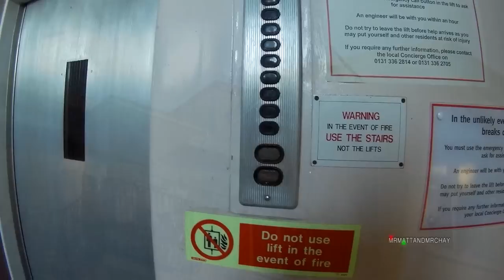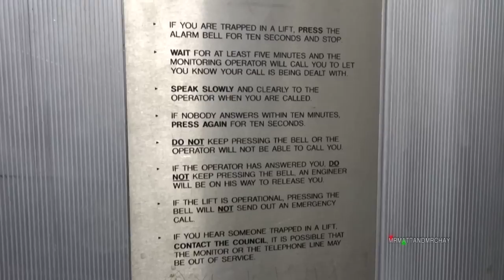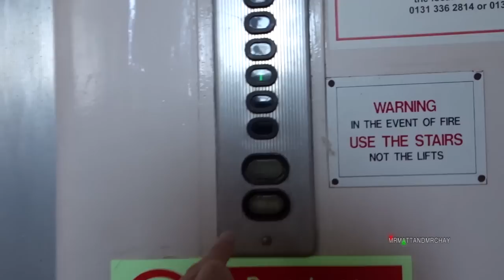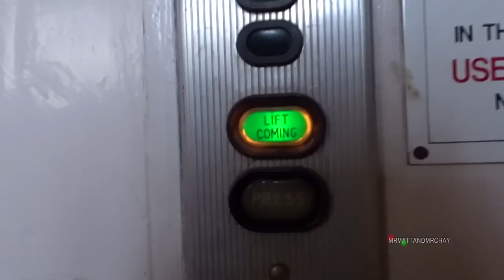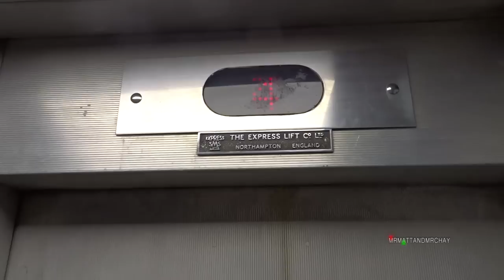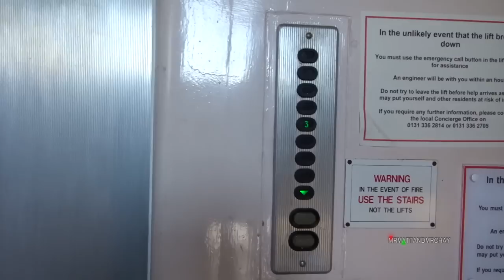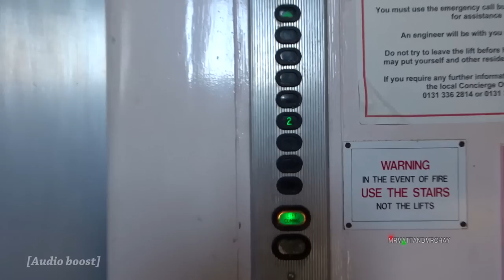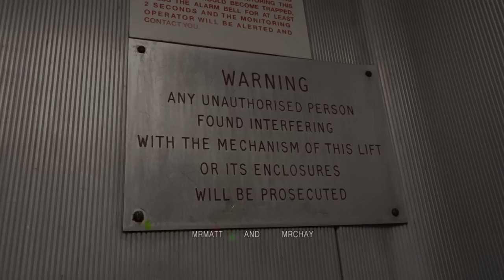Council Block old Lift (Typical scary lift from the 1970s)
This is a typical 'Express Lift Co Ltd' model that was installed in most council blocks from the 1970s.

There are a few videos that have been on my HDD for a while
waiting for some extra footage (like this one).
For this video, I may have a separate trip to have a look in the motor room as I may have an opportunity in the new year - To be confirmed.

For my next video (coming soon) it's the same case, I didn't want to upload it until I filmed the motor room.  I waited a YEAR before being able to film it - some ROARRRING old car park lifts - this video is being edited now!

Original cabs and landing position lamps, but the motor has been connected to a Variable Frequency Drive rather than being completely original.  But it does make that WICKED slow down noise when the lift reaches 6 - listen at 5:58.
The internal display has been added at some stage also, so not completely original but certainly good enough to film!
The lift smells of an 'old hospital' or 'old persons home'.  I'm not criticising, but i'm hoping you know what sort of smell I mean!

Don't interfere with that mechanism!!

Thanks to a former work colleague for the heads-up on this one.